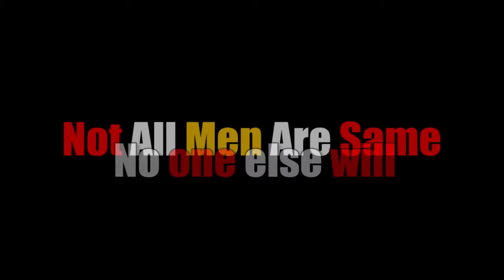This Man kept harassing a Girl in public transport and then watch Based on a True story